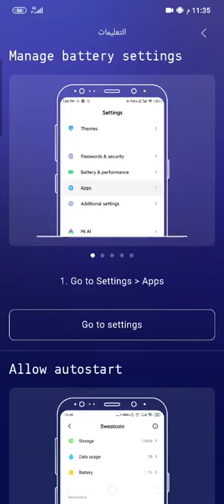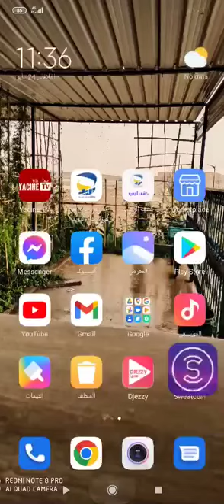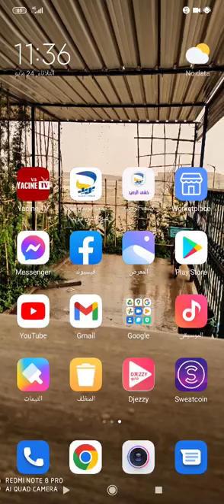اطلاق عملة SWEAT | شرح محفظة Sweat Wallet وتفعيل الكود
طريقة تفعيل محفظة سويت كوين |sweatcoin| الربح من الانترنت|sweat wallet

تفعيل محفظة سويت كوين الجديدة حتى يمكنك الاستفادة من نقاط المشي وتحويلها الى عملات رقمية، ويمكنك بيعها وشراؤها بعد ان تنطلق في منصات التداول العالمية مثل منصة بينانس.
ابحث عن البريد الذي وصلك بعنوان important sweat wallet backup code ❗do not delete or share ❗.
سأشرح لك في هذا المقال طريقة تحويل نقاط سويت كوين الى محفظة سويت الجديدة مع حل جميع المشاكل التي تواجهك في انشاء محفظتك على sweatcoin.

فتح محفظة سويت كوين الجديدة باستخدام تطبيق sweatcoin
افتح تطبيق sweatcoin
من الصفحة الرئيسية لاحط رسالة “sign up to claim” قم بالتسجيل للمطالبة.
ستفتح لك صفحة انشاء المحفظة لعملات سويت الرقمية.
ستظهر لك بعض المعلومات والمقدمات عن العملة،يمكنك تخطيها.
قم بتأكيد الحساب من خلال الرمز الذي وصلك عبر الايميل.
تهانينا! انت الآن تملك حساب على محفظة سويت كوين الجديدة لعملات الرقمية

حل مشكلة تفعيل محفظة سويت كوين || ارسال رمز التفعيل على الايميل important sweat wallet backup code

في هذا الفيديو نتكلم عن تفعيل Sweat Wallet محفظة سويت كوين بإذن الله،  ربط وتحويل نقاط sweatcoin تطبيق المشى بمحفظة Sweat Wallet ويمكن قرآءة الموضوع كاملاً في الرابط  ↓ وشكراً لكم لاستماعكم للفيديو على قناة موسوعة بوكليت
رابط الموضوع في موقع موسوعة بوكليت ↓اطلاق عملة SWEAT | شرح محفظة Sweat Wallet وتفعيل الكود

تنزيل تطبيق محفظة سويت كوين Sweat Wallet وحل مشكلة التطبيق غير متاح في بلدك لمحفظة سويت كوين وكيفية تنزيل محفظة سويت كوين الجديد
ربح المال من سويت كوين
تطبيق المشي وربح المال
تطبيق sweat wallet الجديد
برنامج المشي
برنامج sweat wallet